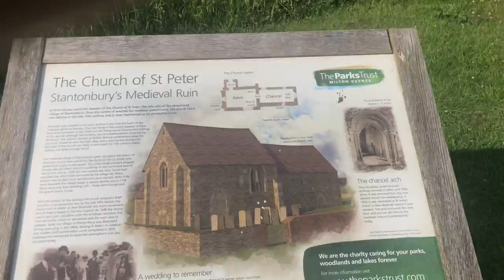Stanton low Milton Keynes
Just a quick video of stanton Low so peaceful here